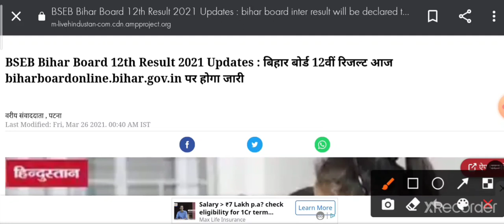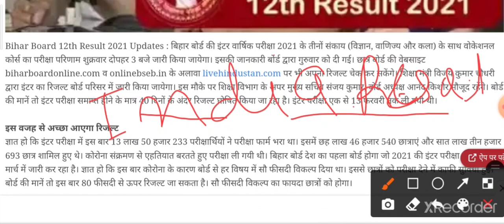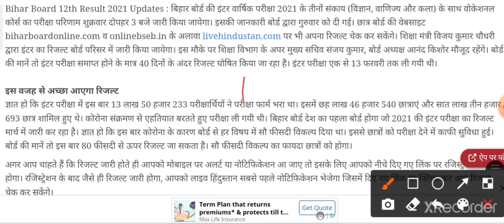Bihar board 12th Results 2021! इंटर का रिजल्ट आज 3:00! 26 मार्च को होगा जारी! BSEB result today dec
बिहार बोर्ड इंटर रिजल्ट टुडे डिक्लेअर